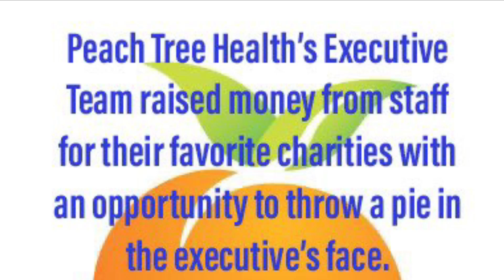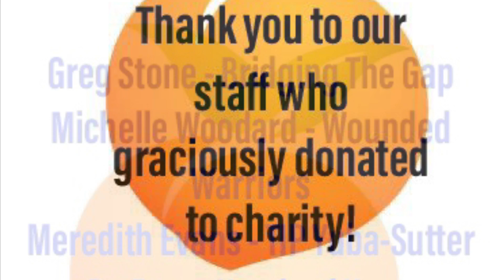Peach Tree Executives get Whip Cream Pie to the Face!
Peach Tree Health Executive Team raised money from our staff to support charities that were decided upon each Executive.  Staff paid to throw a pie in an executive's face, but no staff wanted to throw the pie (most stated they'd rather eat pie with the executive - we did that too!).  So, Peach Executive team members decided to throw the pies in each other's faces!  All in good fun for charity!